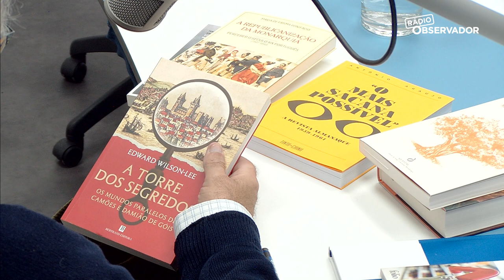Conversas à Quinta: O nosso clássico de Natal - Livros recomendados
O Papa Francisco e o Cardeal Tolentino. O século XX na Ucrânia e o século XII em Portugal. Reis, cientistas, poetas. Romances antigos e modernos. E até banda desenhada. Este ano houve de tudo um pouco.